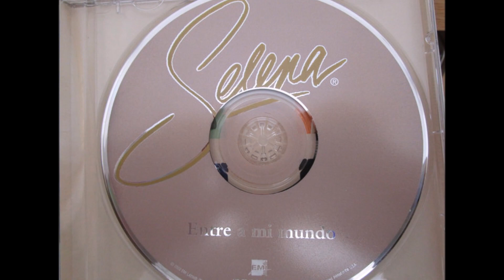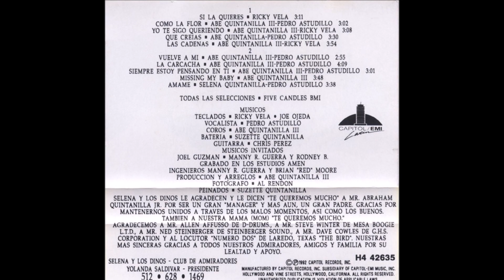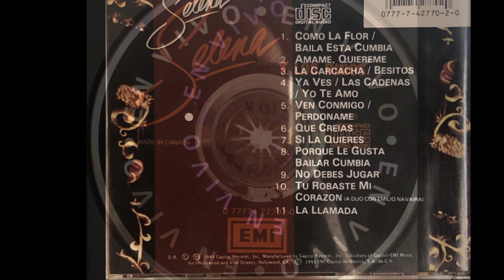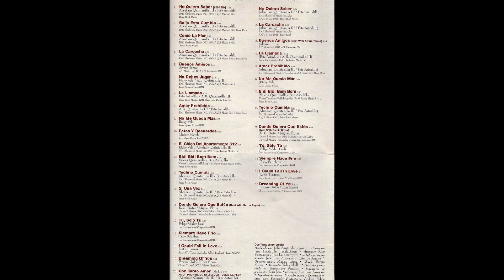Selena - La carcacha (audio HQ HD)